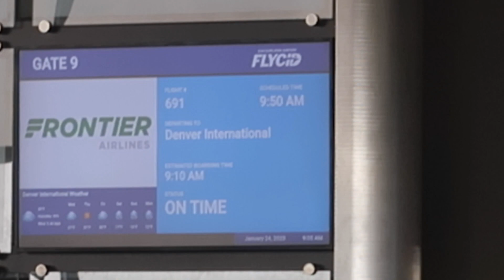hot girls love snowboarding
4 minutes in breckenridge COLORADO ♡
1 of my most favorite places on earth
PAIGE the sweetest ever and had me visit her home state took the best care, sweet fam ♡
this almost makes me miss winter